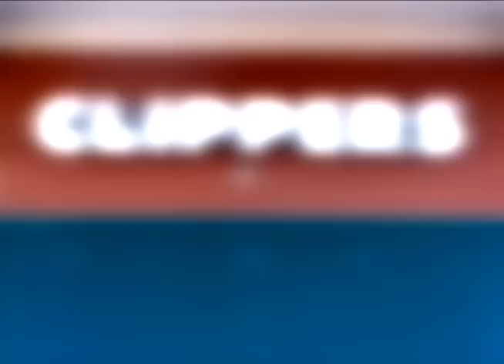T Pain - Ring Leader Man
Hair Design